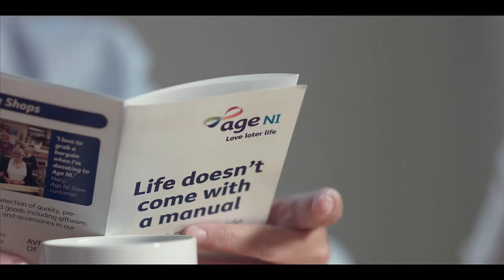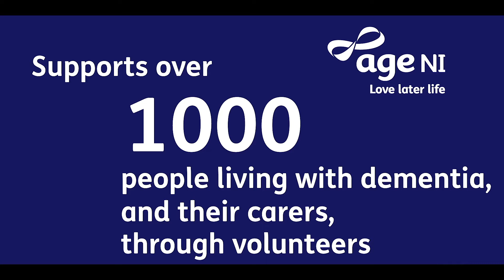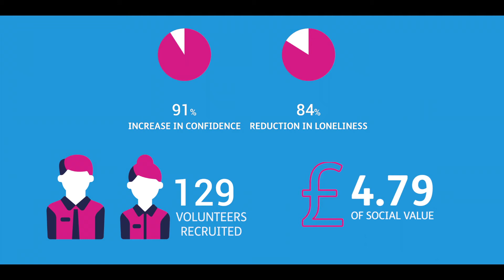Age NI My Life My Way MASTER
Our My Life My way Service has supported over 1,000 people with dementia, and their families, including Sarah and daughter Ruth, featured in this video.

Every Monday, their volunteer Nikki visits Sarah, to spend some time with her, and take her out and about in her local community. Ruth says she "would be lost without My Life My Way".

Watch their story here.